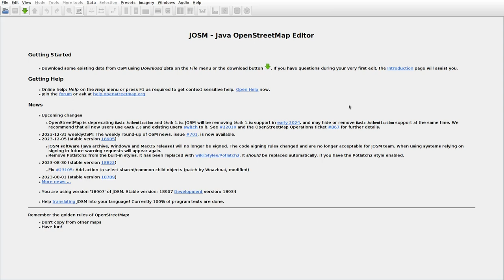JOSMrec1750 2024 01 04